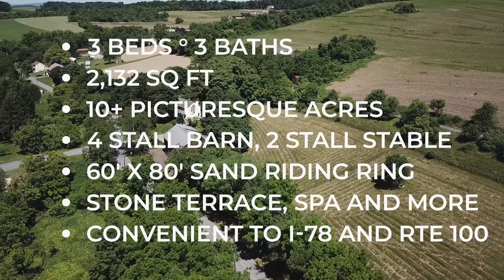8155 Carpet Rd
3 beds, 3 baths - 2,132 sqft - 10+ Acres

Paradise Found Farm - Circa 1850 Stone Farmhouse & Barn situated on 10+ picturesque acres in the hills of the Lehigh Valley, conveniently located to I-78/Rt100. Thoughtfully restored to its original charm with modern convenience flair. Open 2-story foyer, original random width floors, deep window sills, professionally restored 6 over 6 period windows, and exposed stone walls are just a few of the authentic features of this home. Step out the Dining Room that highlights a wall of windows and French doors, to your stone terrace and enjoy the private sunken spa at days end. Bask in the morning sun, through the Palladium Windows & French doors opening to a Juliet balcony in your Master bedroom. Horse enthusiasts - updated 4-stall barn, 2-stall stable, & 60x80 ft sand riding ring. 4 large rubber padded stalls & individual run outs, tack area, horse wash & expansive 2nd floor, ready for boarding or personal enjoyment. Preserved corn crib & chicken coop speaks to days gone by.